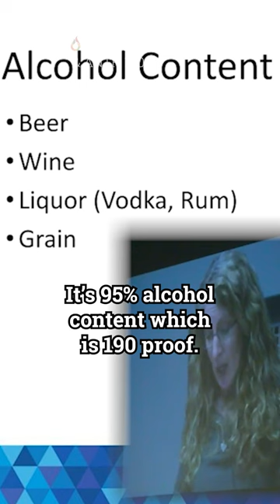“Be Aware of What You’re Drinking”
Join us live on Tuesdays and Thursdays!